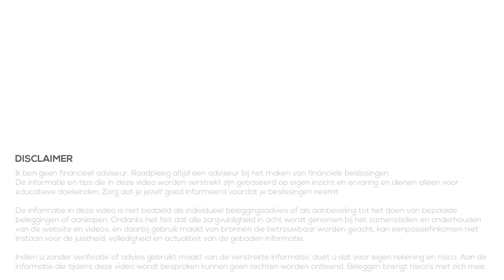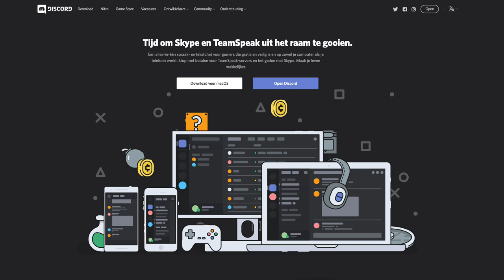De risico's van beleggen (Wat kun je doen?)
👇Kijk hieronder voor meer informatie en links👇

We hebben het vaak over positieve kanten van beleggen en investeren, maar er zijn zeker ook risico's aan verbonden. In deze video noem ik kort de meest voorkomende risico's maar richt ik me vooral op wat je kunt doen om deze risico's af te dekken/te beperken.

Tijdcodes van onderwerpen in deze video:
02:09 Risico: Waardevermindering
04:02 Lange termijn beleggen
06:03 Beleg met geld dat je kunt missen
07:17 Spreid je vermogen
08:45 Houdt de kosten laag!
10:25 Weet waar je in belegd!